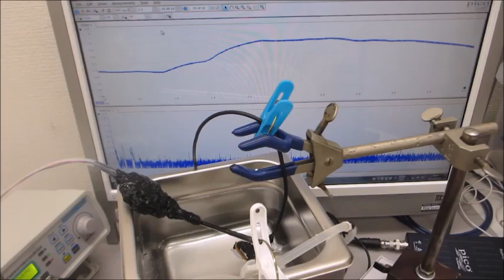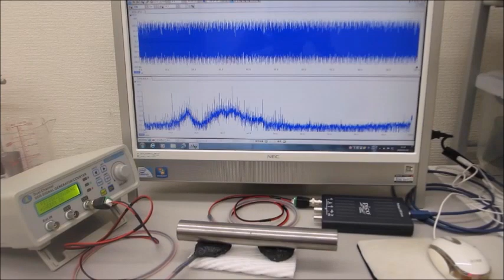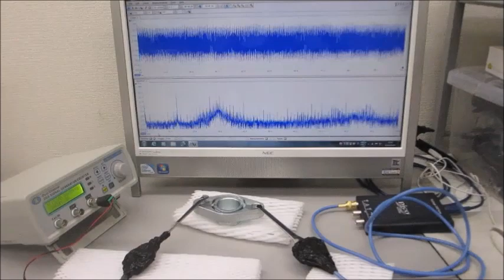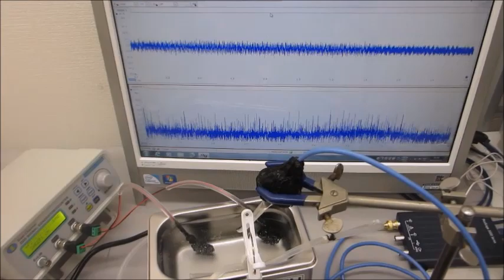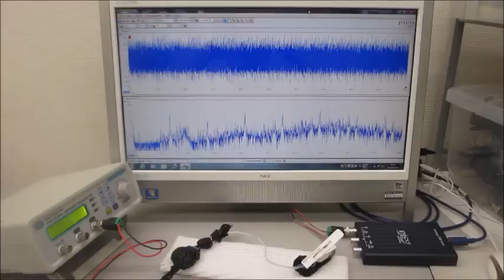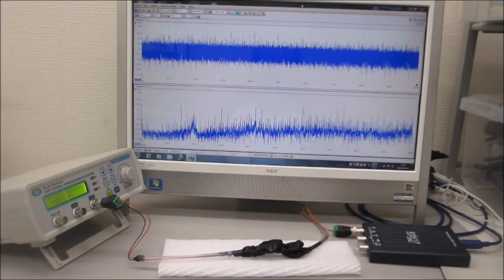超音波利用に関するオリジナル実験（超音波システム研究所）